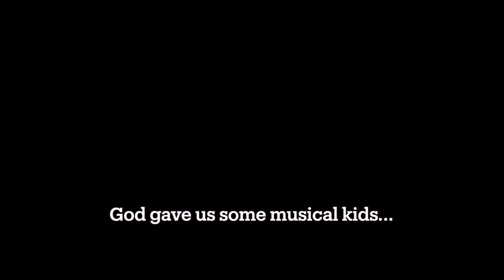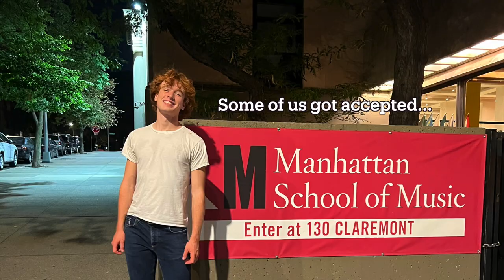OUR STORY: MUSICAL FAMILY OF 12 🤍 Juilliard•MSM•NYC•SFCM